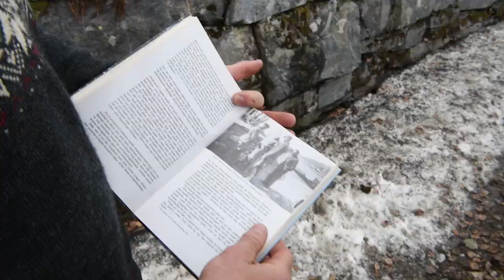Kampene i Valdres - Episode 9: Overgivelsen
I Valdres foregikk noen av de hardeste kampene i Sør-Norge i 1940. I siste episode får vi et innblikk i oberst Gudbrand Østbyes overgivelse av 4. Brigade - ved Røn - den 30. april.